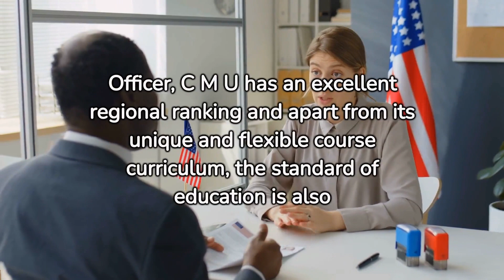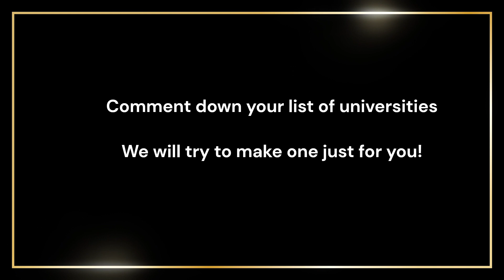US F1 Visa Interview | Central Michigan University - Approved | Delhi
Visa Profile
College: Central Michigan University, mount pleasant MI
Interview Outcome: Approved
Visa Attempt Number: 1
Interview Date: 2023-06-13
Interview Time: 8:10
Interview City: New Delhi

        Exam Profile
Exam Type: Exempt
Exam Score: 000
English Test Type: Dulingo
English Test Score: 135

        Education Profile
Grad Level: Bachelors (3 Years)
Grad Major: Bcom computer's
Grad GPA: 8.94
Grad Institute: Osmania University
Grad Country: India

        Job Profile
Job Type: Jr accountant
Job Years: 0.9